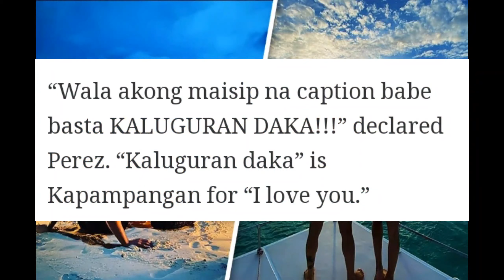VICE GANDA AT ION PEREZ SPEND TIME TOGETHER SA AMANPULO,PALAWAN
The lovers spend there vacation in Amanpulo Palawan, the couple took romantic pictures on the white sand beach and on a boat which cruised along the sea.